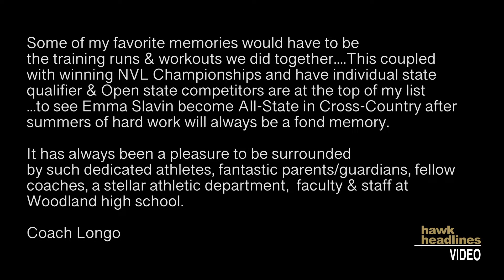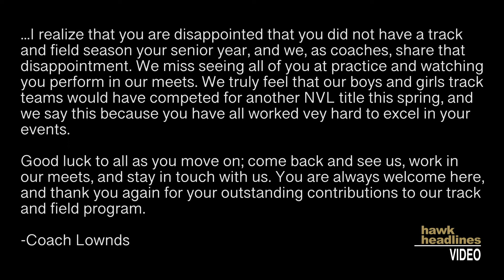Track & Field Tribute | Class of 2020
Underclassmen on the Woodland Track and Field team say "thank you" to their senior teammates, who lost their last season because of the Coronavirus.